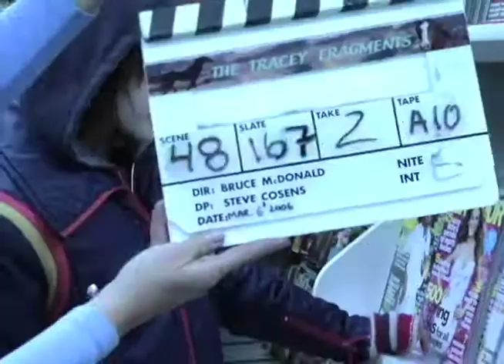Tracey: Re-Fragmented: Scene: 48, Slate: 167, Take: 1.